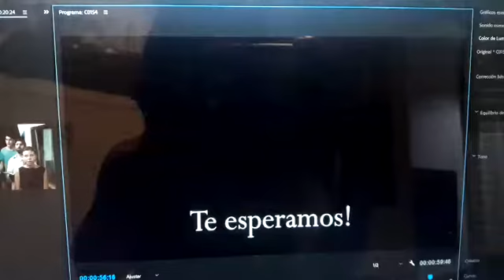Sinergia coral comienzo de año 2019